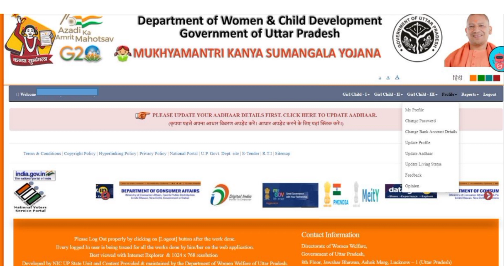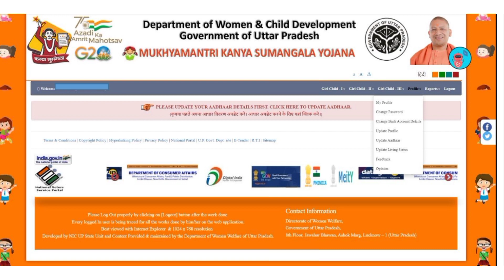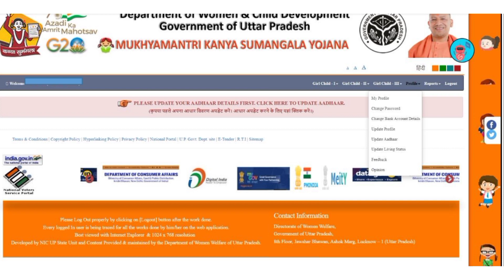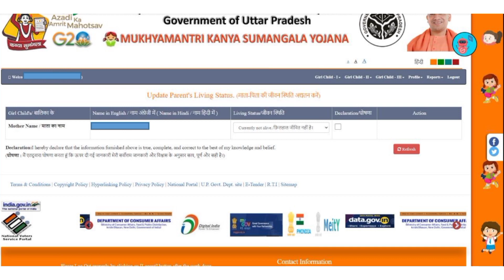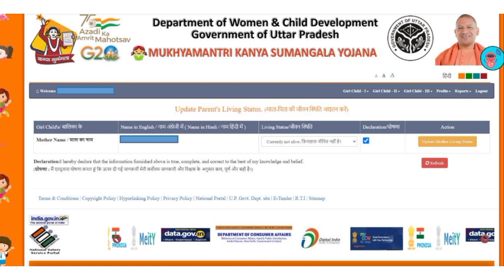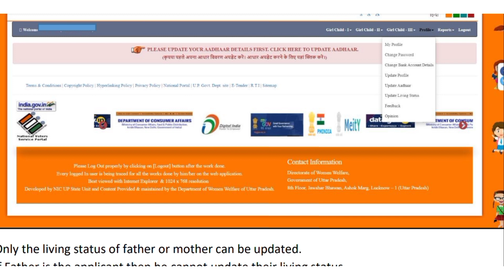🤑kanya sumangala yojana form update कैसे करें parents living status update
kanya sumangala yojana
sarkari yojanaye
up government job
Urgent Requirement
up government yojana 2024
uttar pradesh yojana 2024
uttar pradesh yojana
madhya pradesh yojana
bihar sarkar yojana
rajasthan government yojana
sanvidha job
samvidha job
indian university
india university
subharti university
ccsu university meerut
manipal university
sikkim manipal university
sarkari yojanaye 2024
2024 budget
2024 sarkari yojanaye
Government university in india
private university in india